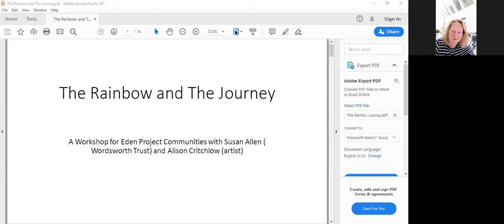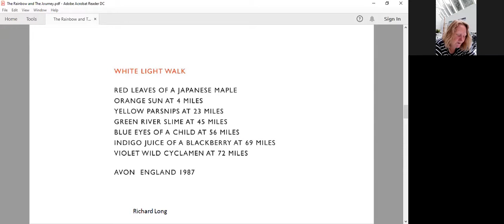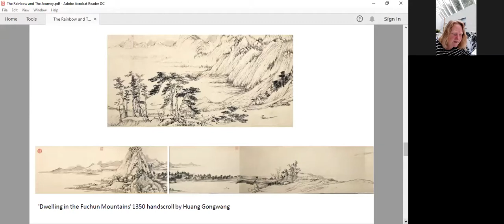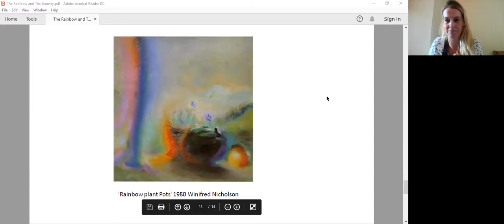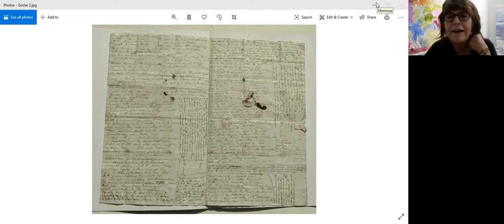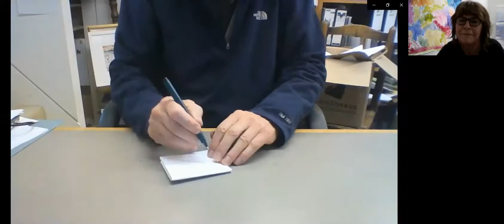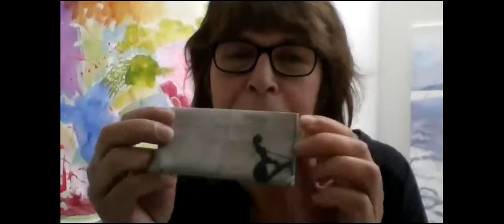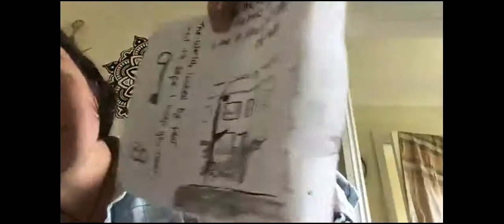'The Rainbow & The Journey' - Poetry & Paint Online Creative Workshop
An edited video recording of the 2nd in a three part series of creative workshops with Alison and Susan.

'Poetry & Paint: a format for exploring creative expression' is a series of laid-back workshops adopting a friendly, fun approach and open to everyone whether or not you have drawn, painted or written before.

This session's theme is 'The Rainbow & The Journey', looking at the bigger picture, framing the landscape and exploring the creative, environmental legacy of Romanticism.

Alison Critchlow is a painter based in Cumbria who loves to explore the natural world with paint

Susan Allen lives on the Solway and works with communities across Cumbria for the Wordsworth Trust